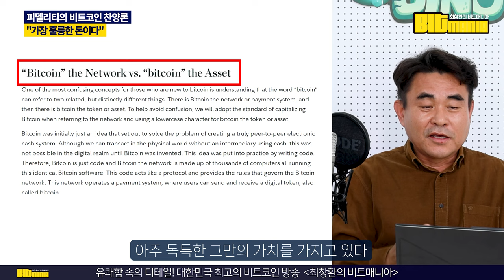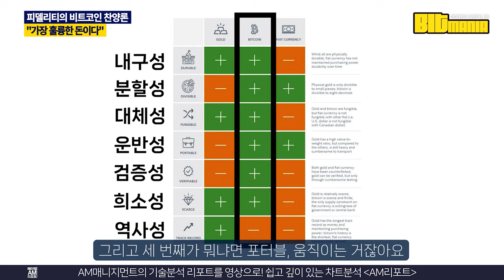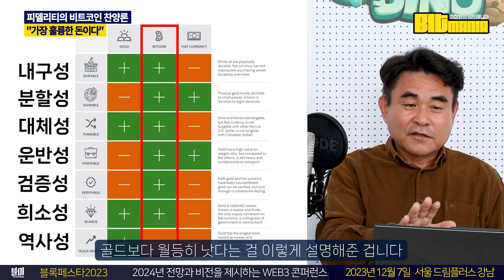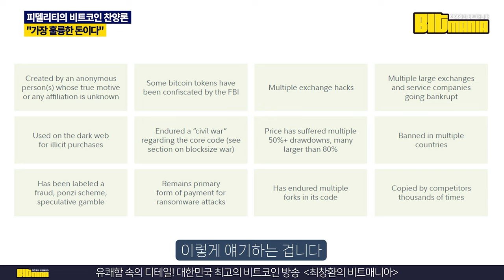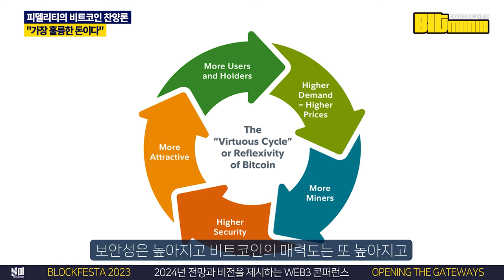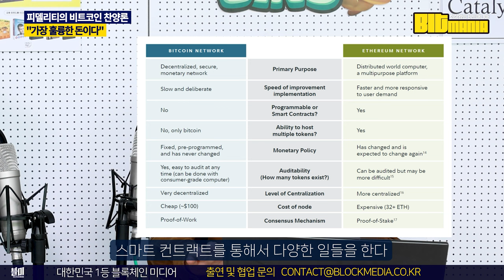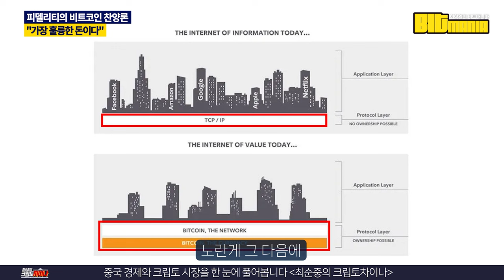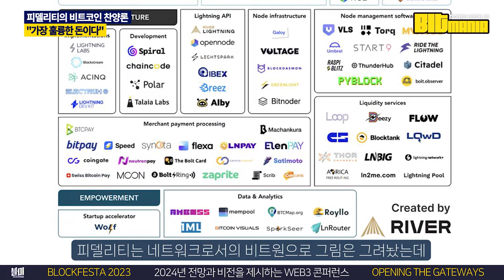"비트코인은 가장 훌륭한 돈이다", 피델리티가 비트코인을 찬양하는 이유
피델리티는 세계에서 세 손가락에 드는 자산운용사입니다.
피델리티는 지난 6월 비트코인 현물 기반 ETF를 신청하기도 했죠.
그리고 디지털 자산에 진심이기도 합니다.

피델리티가 최근 비트코인을 달러와 금 조차 뛰어넘는 화폐로서의 가능성을 담은
'극찬'리포트를 내놨습니다. 피델리티가 비트코인 지지자였나? 라는 생각까지 하게 만들 정도입니다.
그리고 그 분석의 깊이는 어떠한 기관의 것보다 현실적이고 정확합니다.

최창환 선임기자가 설명하는 피델리티의 비트코인 극찬론
어떤 내용이 담겼는지 영상으로 만나보시죠.
'최창환의 비트매니아 10화'

출연
최창환 선임기자
오진석 앵커